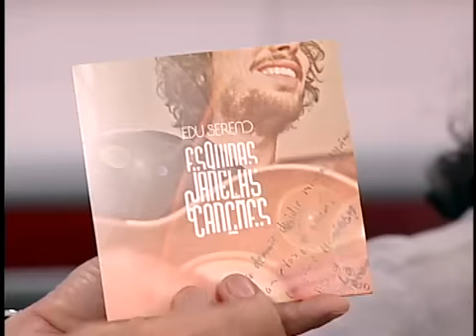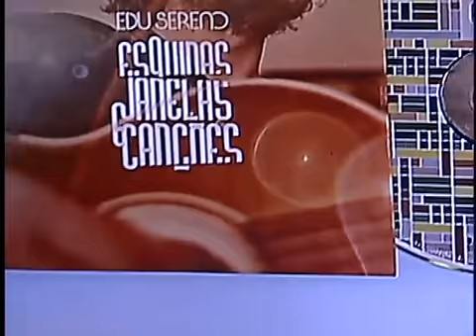JR News Talentos: Edu Sereno e Rafa Moraes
Heródoto Barbeiro recebeu os cantores  Edu Sereno e Rafa Moraes no programa Talentos, da Record News.